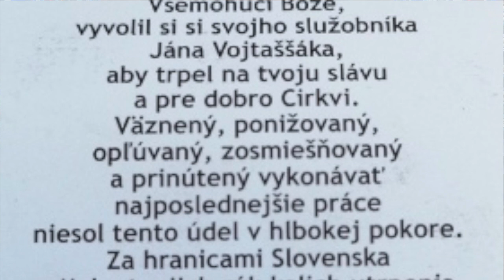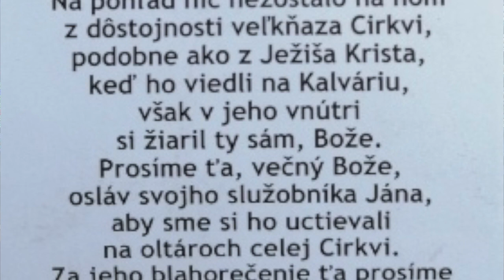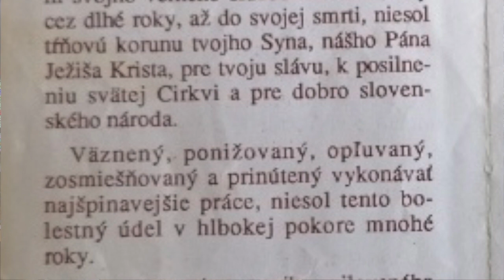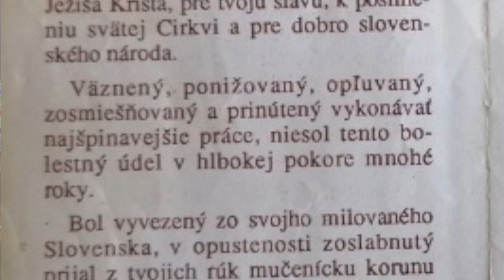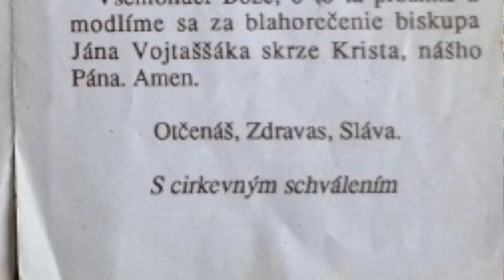Biskup Ján Vojtaššák 7 - Modlitba za blahorečenie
Modlili ste sa už modlitbu za blahorečenie Božieho sluhu biskupa Jána Vojtaššáka? Toto 7. video zo série o Božom sluhovi biskupovi Jánovi Vojtaššákovi vám predstaví históriu vzniku tejto modlitby.